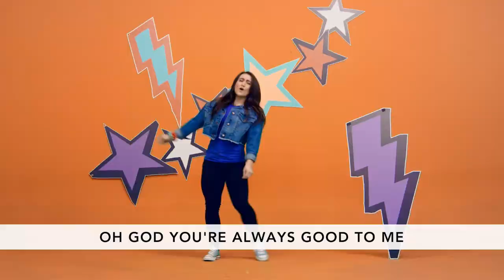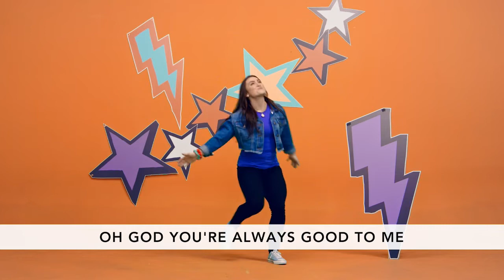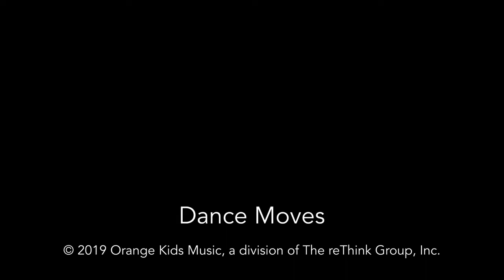KidzLife Elementary - 4/5/2020